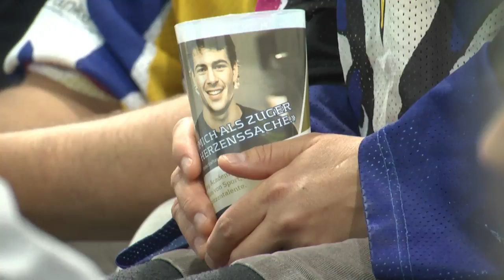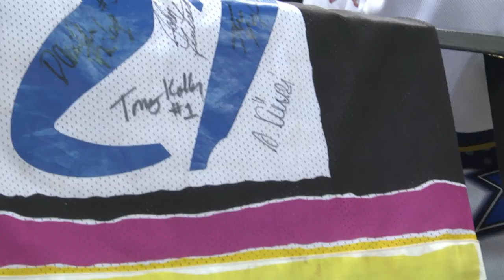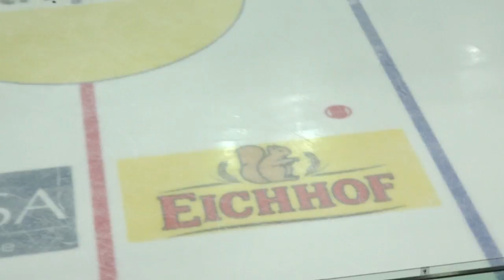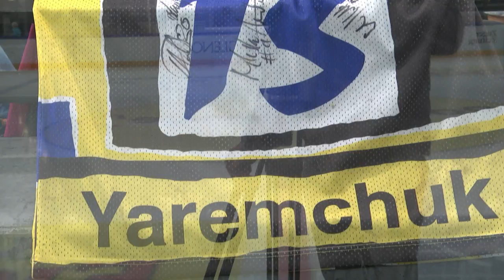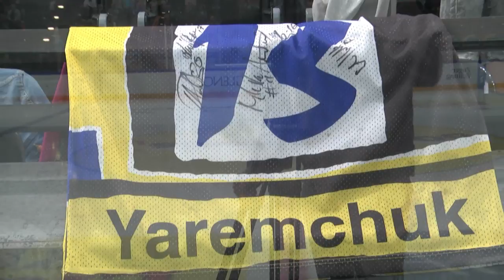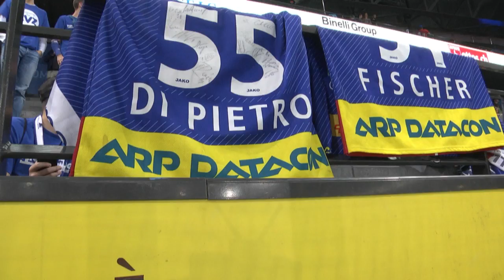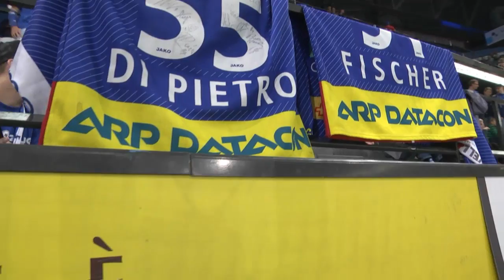EVZ-Volksfest 2017 Nostalgie Spiel: Legenden aus 50 Jahren EVZ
Legenden aus 50 Jahren EVZ
Der geschichtliche Höhepunkt ist das Nostalgie-Spiel, welches am Sonntagnachmittag in der BOSSARD Arena stattfindet. Der Eintritt ist frei, um 15.00 Uhr starten die EVZ-Stars von gestern und heute mit dem Warm up, um 15.30 Uhr beginnt das Spiel mit zwei Halbzeiten à 20 Minuten. Neben ehemaligen Schweizer Grössen wie Oskar Huber, Sandro Bertaggia oder Patrick Fischer sind auch ehemalige EVZ-Stars aus Nordamerika dabei. So haben unter anderen bereits Misko Antisin, John Fritsche, Wes Walz und NLA-Aufstiegstrainer Andy Murray ihre Teilnahme angekündigt.